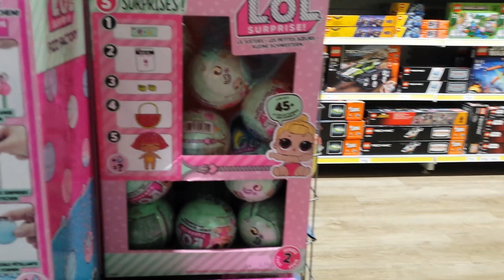L.O.L. Surprise Intertoys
De L.O.L. Surprise Dolls, Lil Sisters en de Fizz Factory zijn te koop bij de Intertoys Stadshart Zoetermeer naast de Hema.

Ook kan je mij volgen op instagram: BYJILLYT en heb ik mijn eigen